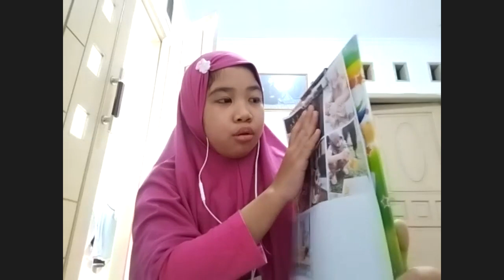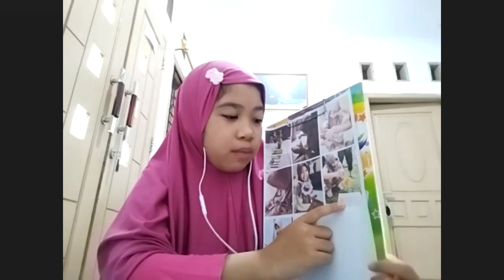PUNCAK TEMA 3 KELAS 3 IBNU MAS'UD : "Manfaatkan Botol Plastikmu Menjadi Pot Bunga"